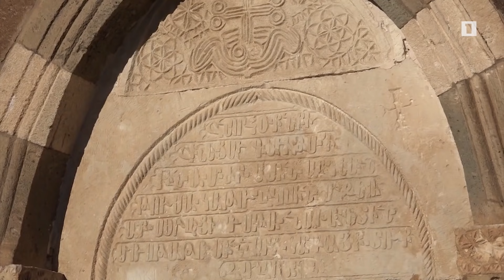Թուրքիայում շարունակվում է քրիստոնեական մշակութային ժառանգության յուրացումը և վերափոխումը